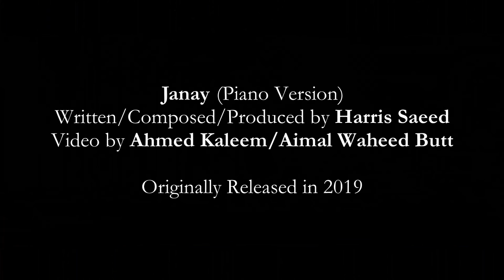Janay (Piano Version) | Harris Saeed | Official Video 2022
Janay turns 3!

I love you guys for all the appreciation you have sent my way ever since its release! I have so many memories attached which this single just like you guys so why not we celebrate them together with this Piano Version!

Written/Composed/Produced by Harris Saeed
Video by Ahmed Kaleem & Aimal Waheed Butt
Original Version Released in 2019

Janay (Piano Version) is now availble on all Streaming Platforms Now!